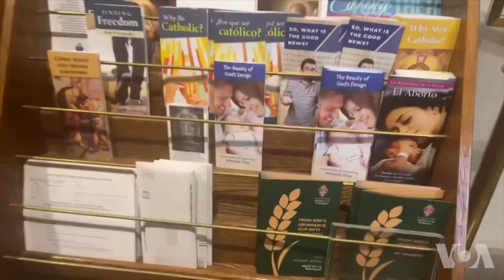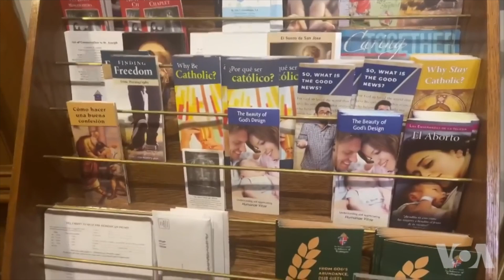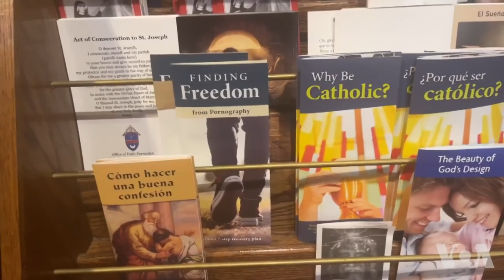Dindorlik, dinsizlik: e'tiqod erkinligi/AQSh, Markaziy Osiyo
1998-yilda AQSh Davlat departamenti diniy erkinlik ko'lami haqida ilk bor xalqaro tahlilnoma chiqarganida, o'sha paytdagi bosh diplomat Madlen Olbrayt shunday degan:  "Fuqarolari erkin e'tiqod qila olgan davlat kuchli, farovon va tinch bo'ladi".  Markaziy Osiyoda vaziyat qanday?